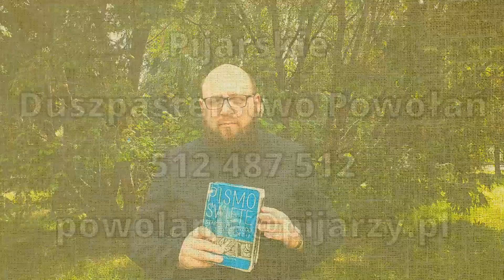ABC POWOŁANEGO - B jak BIBLIA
O tym, jak ważne w rozeznaniu swego posłannictwa we Wspólnocie Kościoła jest Pismo Święte...

Aby dobrze rozeznać swoje powołanie, trzeba kilka pomocnych w tym aspektów znać tak dobrze jak alfabet! Dlatego o. Piotr Recki SchP, prowadzi serię ABC POWOŁANEGO będącą pomocą dla rozeznających swoje powołanie.